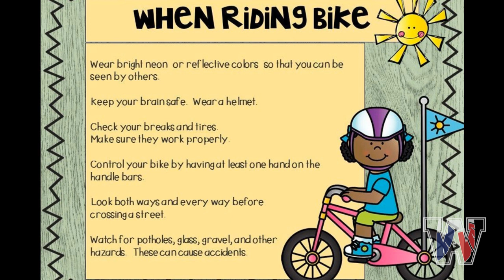Stay Safe @ Home 129 - Bicycle Safety